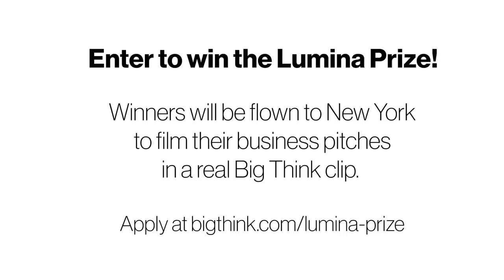Why the school-college-job pathway is about to go extinct | Jamie Merisotis | Big Think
Why the school-college-job pathway is about to go extinct
The automation age will render the traditional concept of "jobs" obsolete. Human work is about to undergo an historic shift. Is the education system ready?

Lumina Foundation is partnering with Big Think to unearth the next large-scale, rapid innovation in post-high school education.

If you have an idea that could empower learning beyond high school, enter the Lumina Prize. You could win flights and accommodation for two nights in New York City, media training from Big Think's producers and social venture advisors, and the opportunity to film a Big Think video that will be seen by a network of potential investors and an audience of 5.5 million people.
JAMIE MERISOTIS:

Jamie Merisotis is a globally recognized leader in philanthropy, education, and public policy. Since 2008, he has served as president and CEO of Lumina Foundation, an independent, private foundation that is committed to making opportunities for learning beyond high school available to all. Merisotis is the author of the widely-acclaimed book America Needs Talent, named a Top 10 Business Book of 2016 by Booklist. His writing has appeared in The Washington Post, New York Times, Wall Street Journal, Stanford Social Innovation Review, Washington Monthly, Politico, and other publications.
TRANSCRIPT:

JAMIE MERISOTIS: In the past, we had what you might call a temporal model of learning. First you'd learn, then you'd work. But in the current era, working and learning will have to be much better integrated. They will have to be connected.

If you think about the transition to the industrial age a generation ago, people who went from farm jobs to factory jobs, actually that transition was not that difficult. It was essentially a different way of using manual skills in order to be able to do the work that's required in that new age, in the industrial age. In the transition from the industrial age to the knowledge age, we have a very different set of circumstances. So, for example, the people who were recently laid off by GM are not going to easily transition into coding jobs. It's a very different set of skills and abilities that they will need to be trained in, that they'll need to be educated in, in order to be able to do these new jobs, to do the "human work" that's required.

So there's a growing understanding that human work, the work that only humans can do, does not need to take place in a job. It can take place in a context where you have an interaction with someone who provides the resources, the money for you to pay for what needs to be done, but is not in the context of a job. And I think we're going to start to see that in terms of how the learning system connects with how we're preparing people for jobs.

In other words we don't need to be preparing them for "jobs" in that sense. We need to be preparing them for the human work, and we need to be thinking about people not as students or as workers but as worker-learners over the course of their entire lifetime. Now, in this context, I think it's important for us to remember that as we prepare people for that future of work we actually have to make sure that they have both generalizable knowledge and skills as well as content specific knowledge.

In other words, you're not going to be preparing for a job in accounting or chemistry or graphic design. You're going to be preparing for a broader set of knowledge skills and abilities that you can apply in different work contexts. Some of that might be in the context of what we today traditionally call a job, but going forward I think people are going to be working in lots of different ways, in ad hoc ways, as independent contractors, et cetera. That's the kind of work we need to be preparing people for.

Lumina's vision for this is that we actually have need to have a system where we match the credentials that people attain with what they will actually need in this future workplace. We need to make sure that the credentials are transparent, that they actually show what people know and can do. That the learning providers are actually preparing people to get those credentials – whether they be degrees, certificates, certifications, badges, licenses, whatever it may be, in ways that are transparent, that actually do help both the individual and the person employing them or the company employing them understand what they know and can do. And those transparent credentials actually have to...